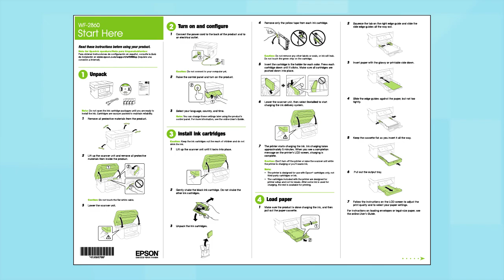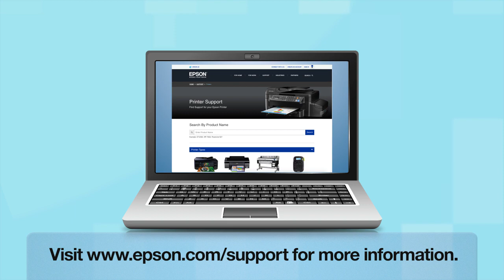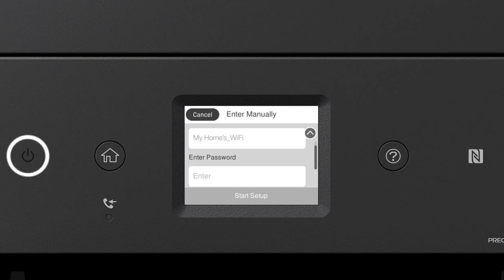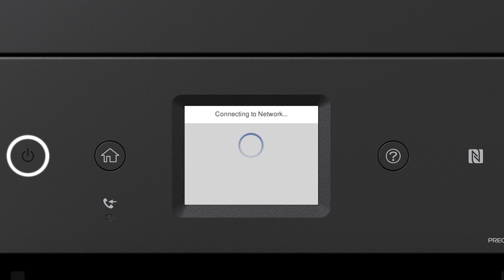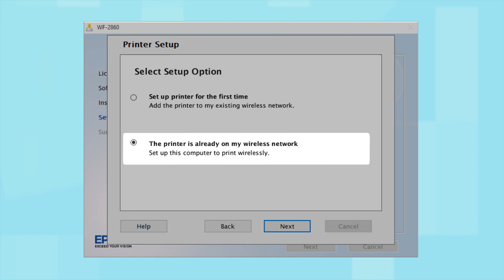Epson WorkForce WF-2860: Connecting Your Printer to a Wireless Network Using the Control Panel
This video demonstrates how to connect your Epson printer to a wireless network using the control panel. - Epson WorkForce WF-2860